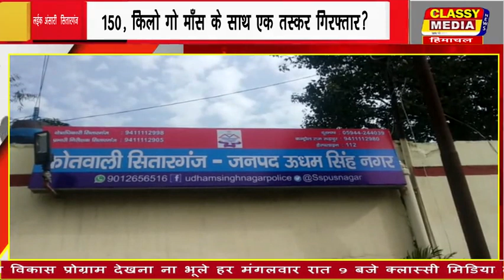rastriye samachar 22 jan 2020